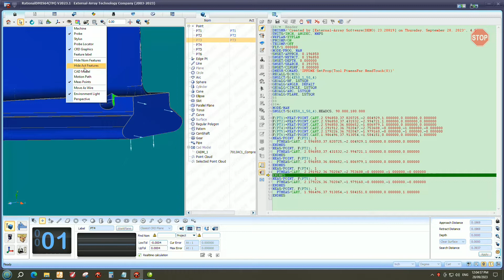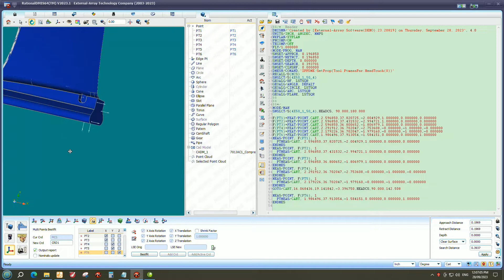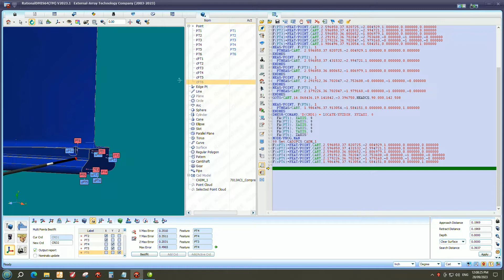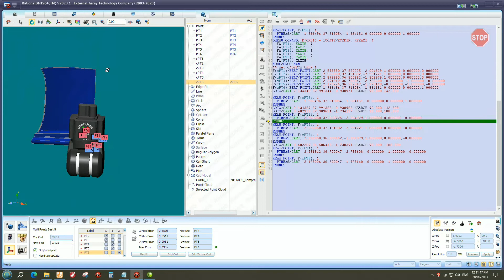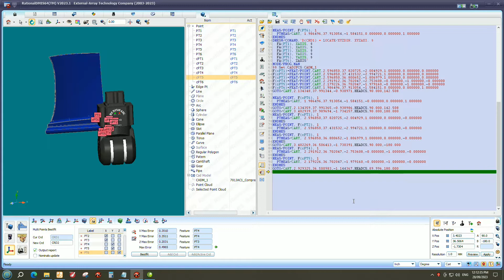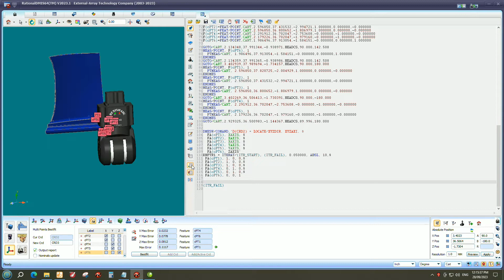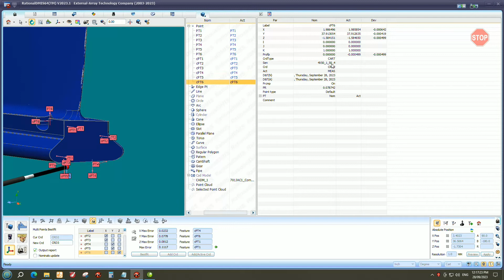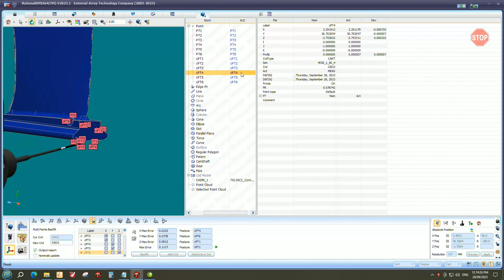CMM RDMIS SOFTWARE TUTORIAL 01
RDMIS IS POWERFUL CMM APPLICATION SOFTWARE SUPPLIED ALONG WITH ACCURATE CMM.
THIS VIDEO TUTORIAL HELP YOU LEARN
CAD PROGRAMMING
BLADE INSPECTION
RPS ALIGNMENT
BLADE ANALYSIS AND GRAPHICAL REPORT